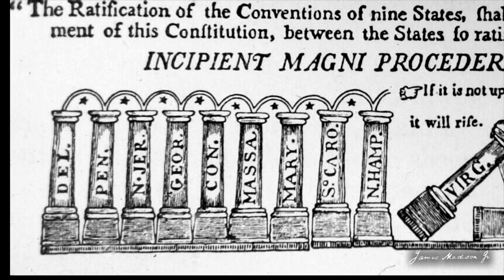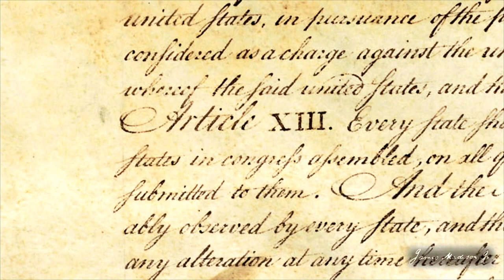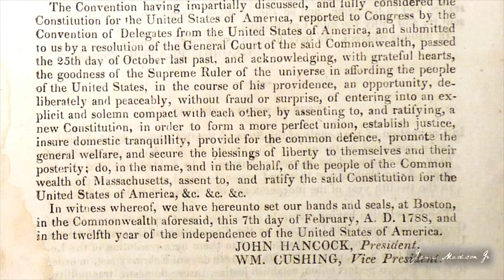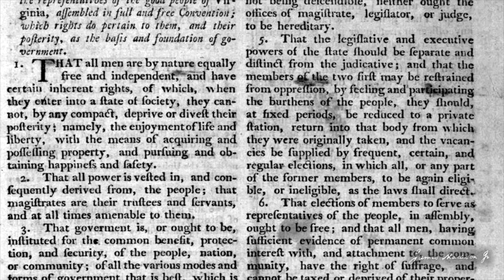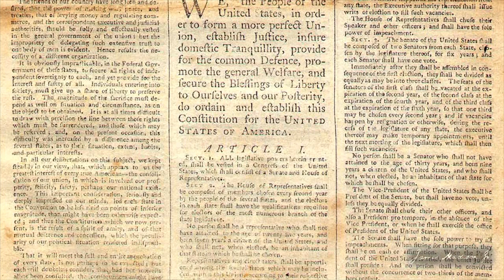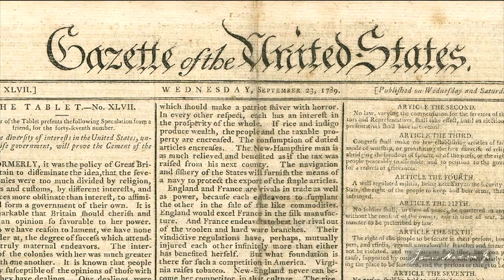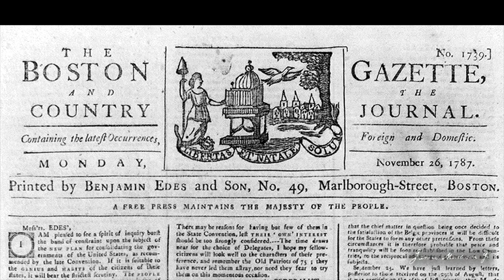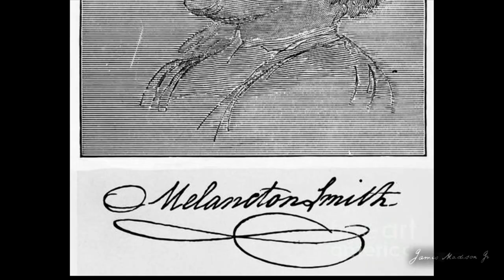Ratification of the Constitution, by Professor John Kaminski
Ratification of the Constitution, by Professor John P. Kaminski, Director, Center for the Study of the American Constitution, University of Wisconsin-Madison.

0:00 Intro
3:29 Popular sovereignty
6:35 Massachusetts
9:57 Anti-Federalists
11:33 Newspapers
14:27 Key Individuals